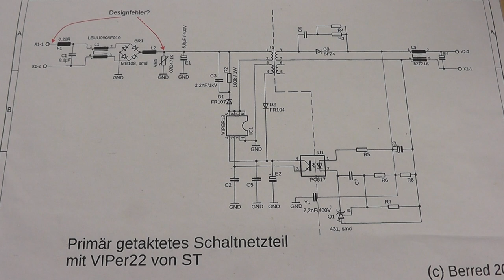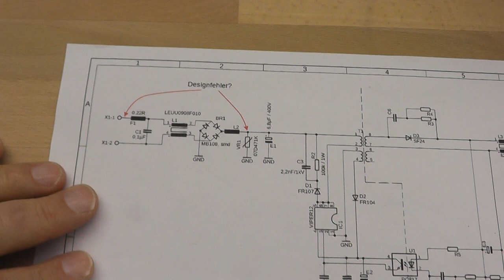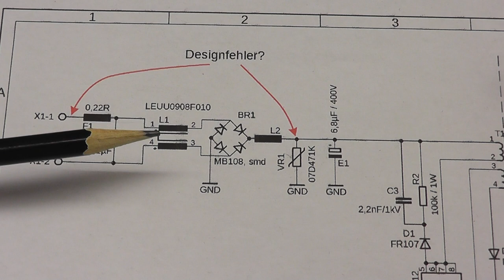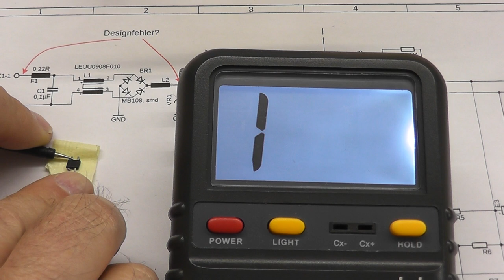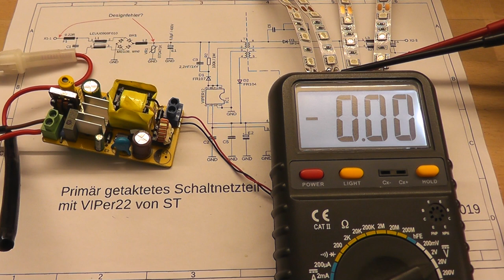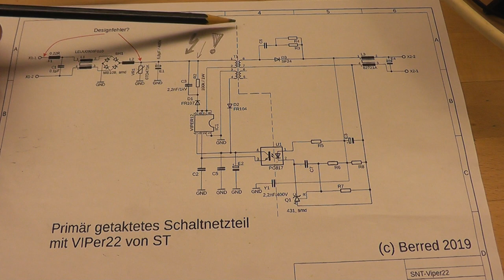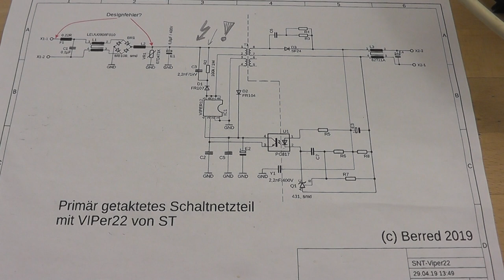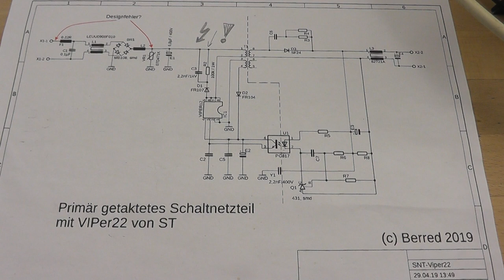Reparatur Schaltnetzteil (021) - Abbruch und Erklärung zu Schaltnetzteilen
!!! WICHTIGER SICHERHEITSHINWEIS !!!
Das Reparieren von solch primär getakteten Schaltnetzteilen darf nur von Fachleuten durchgeführt werden. Durch unsachgemäßes hantieren mit geöffneten Schaltnetzteilen (z.B. auch Netzteile von PCs oder Laptops) besteht LEBENSGEFAHR.

Zum letzten Reparaturvideo (020) gab es Fragen, was am LED Schaltnetzteil nun defekt war, hier die (vielleicht nicht ganz vollständige) Antwort. Da aus meiner Sicht der VDR als Überspannungsschutz an der falschen Stelle verbaut wurde, werde ich dieses Netzteil nicht weiter verwenden und die Reparatur abbrechen.

Außerdem gehe ich kurz auf die Funktionsweise eines primär getakteten Schaltnetzteil ein.